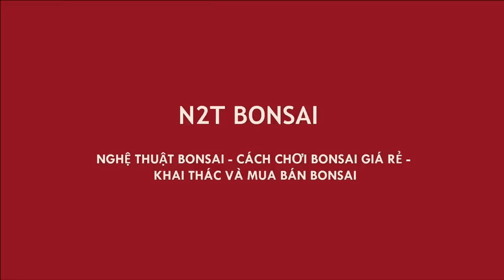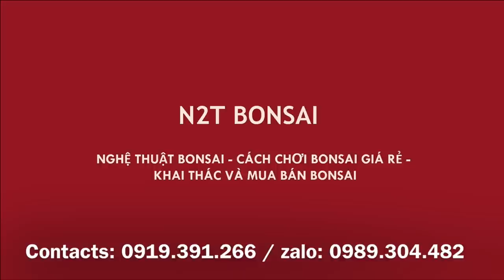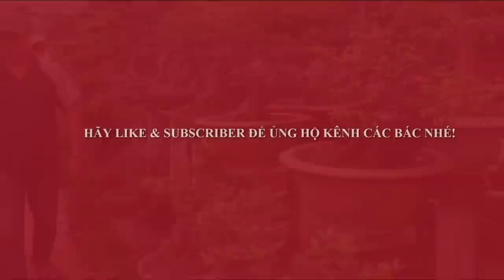BÁO GIÁ MỘT LOẠT BONSAI CỦA BÀ MỪNG - RẤT NHIỀU TÙNG LA HÁN ĐẸP GIÁ 7 TRIỆU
Thăm vườn cảnh bà Mừng và báo giá loạt bonsai Tùng La Hán và Phi lao đẹp